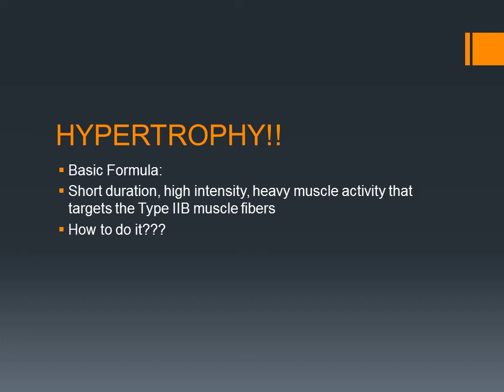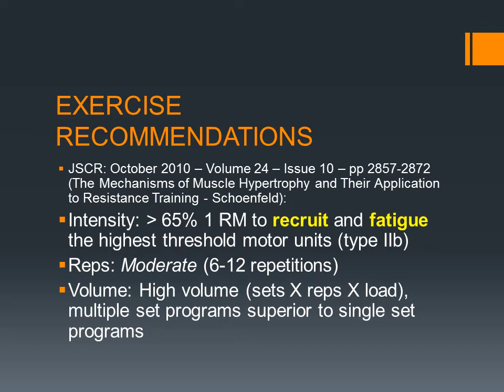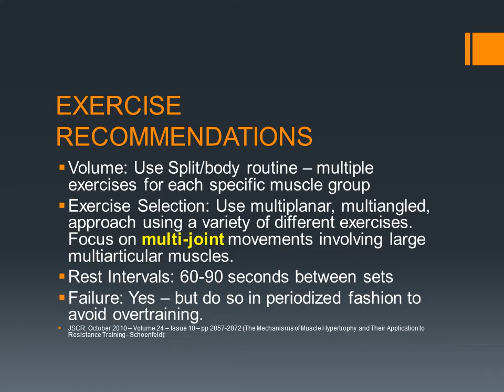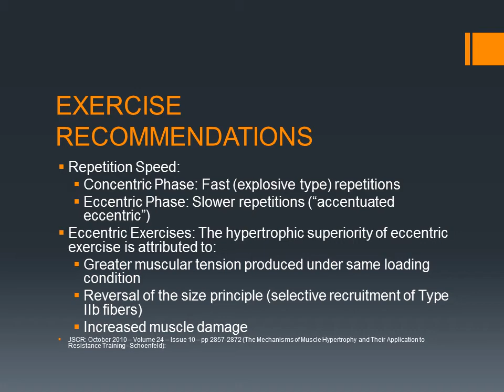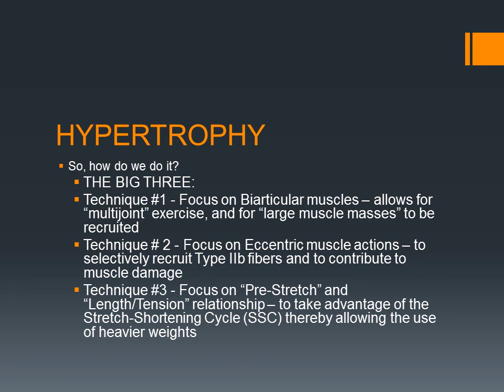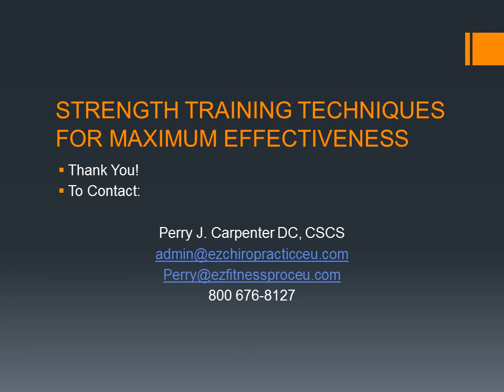The "Magical" Hypertrophy Formula Perry J. Carpenter DC CSCS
This is part of a 6 hour Chiropractic Continuing Education Home Study Program by Perry J. Carpenter DC CSCS.  What's the "recipe" for muscle hypertrophy training?  Is there an exact protocol to promote size increases in the cross sectional area of muscle?  This video gives you the latest research findings on the "hypertrophy formula."